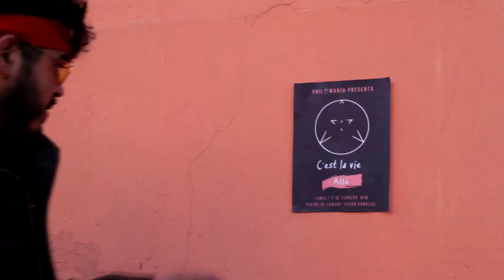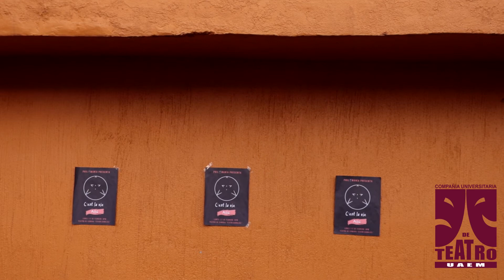Orange Walls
En esta ocasión convertimos un sueño de Alló en video musical, esperamos que les guste.
Le agradecemos de corazón al maestro Edgar por creer y confiar en nosotros.
Acá les dejamos el link del álbum en spotify.